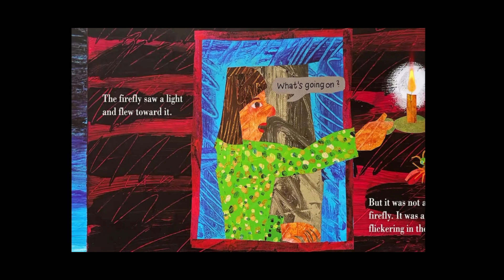Real Aloud Books|The Very Lonely Firefly by Eric Carle || Children Storybook Read Aloud